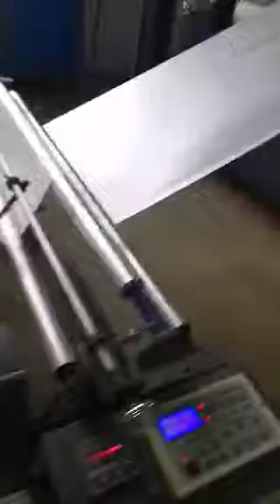2018 bubble film making machine, auto cutting